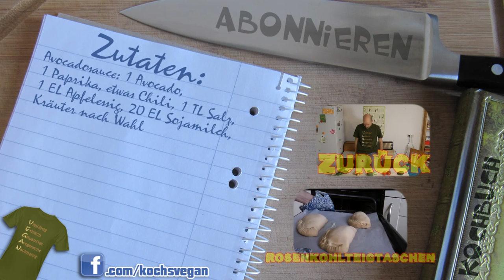Grünkohl und Avocado - Grünkohlpiroggen mit pikanter Avocadosauce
Zutaten:
Teig : 240 g Mehl, 1/2 TL Salz
3 EL Lupinenmehl, 1 TL Hefe,
2 EL Margarine, 1 TL Ahornsirup,
16 EL Sojamilch
Bestreichen: 5 EL Sojasahne,
1 EL Ahornsirup

Füllung: 1 Zwiebel, 200 g Tofu,
150 g Grünkohl, 3 EL Olivenöl,
1 TL Salz, 2 EL Sojasahne, 1 TL Senf

Avocadosauce: 1 Avocado,
1 Paprika, etwas Chili, 1 TL Salz,
1 EL Apfelessig, 20 EL Sojamilch,
Kräuter nach Wahl